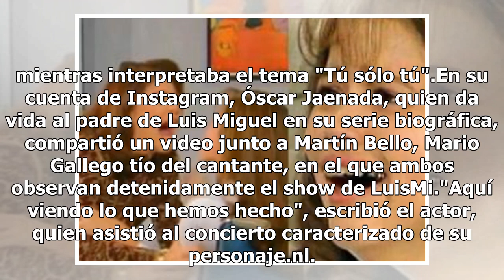Luisito Rey y tito estuvieron en primera fila viendo el concierto de Luis Miguel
El actor Óscar Jaenada acudió a un concierto de Luis Miguel, caracterizado de Luisito Rey y no fue solo, también lo acompañó su secuas de fechorías en "Luis Miguel La Serie", Tito, (Martín Bello) quien interpreta a el tío de "Mickey".Luisito Rey y el tío Tito asistieron a un concierto, en el Auditor...